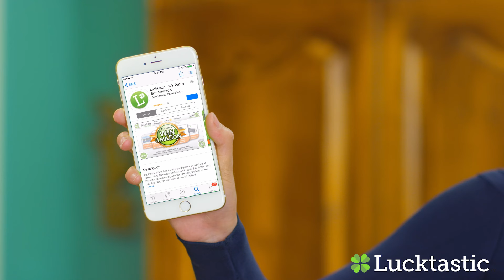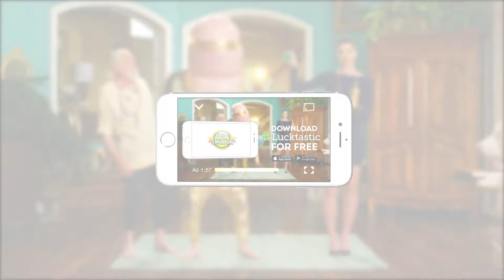Win up to 1 Million Dollars with Lucktastic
With the Free Lucktastic App you can win prizes right from your phone. They more you play the more chances to win. You could be our next winner.

Lucktastic C FINAL v2 Logo 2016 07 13